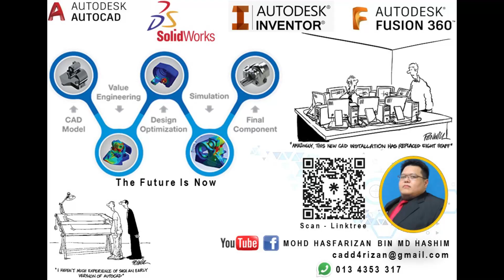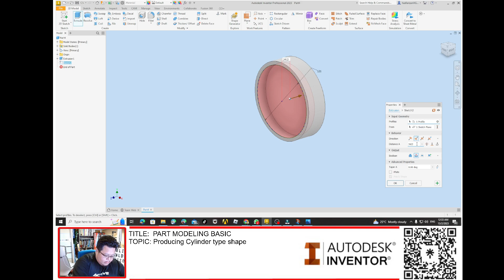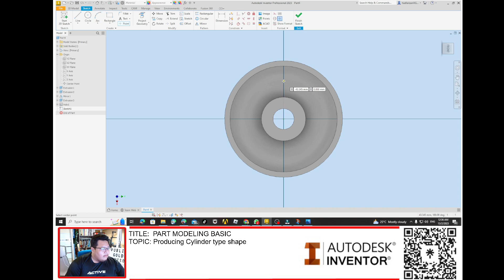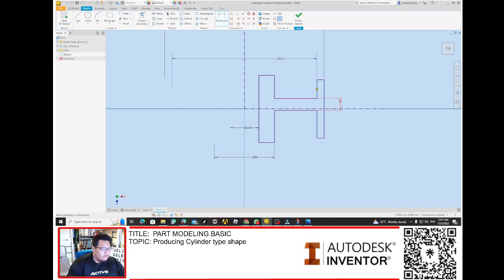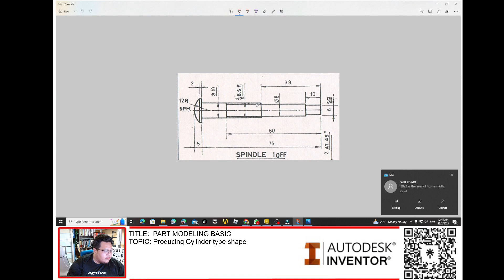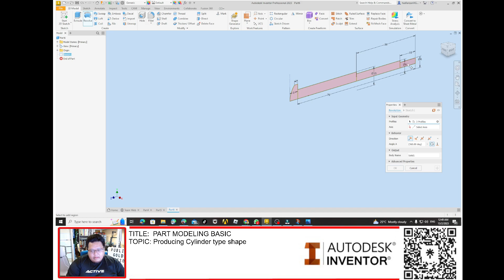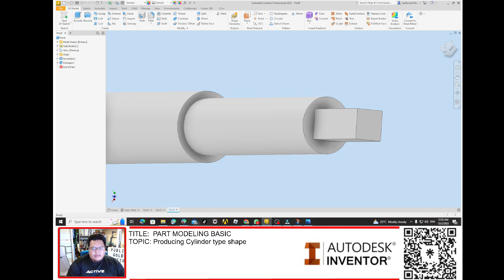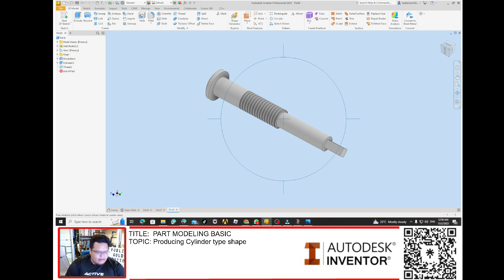3. [Autodesk inventor Pro] 2 way to create Solid Modeling Cylinder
Tutorial on Autodesk Inventor Professional
Chapter: Part Modeling Basic
Topic: Create Solid Modeling using Revolve
Please like if my video is suitable for all Autocad, Engineering, Technical, or TVET students.